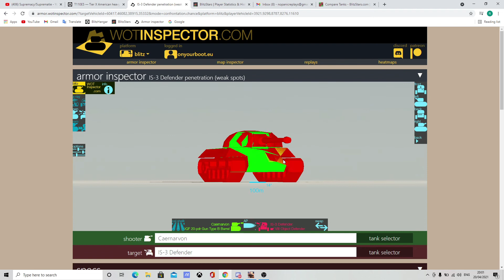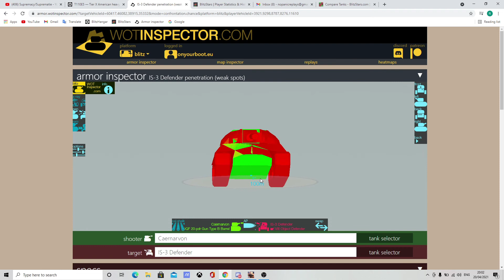Hull down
Pozitia ideala de defence daca ai o turela puternica si o depresie buna la tun.
  Multumesc pt replay-uri Kostea[E-ROU] si Armadilos[HNKL], extrem de utile jocurile voastre, am avut si de aceasta data ce sa invatam impreuna de la voi, multumim.

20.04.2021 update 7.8